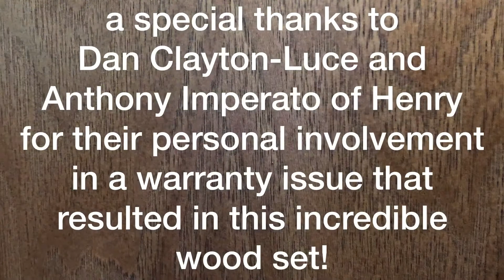Henry Pump Action .22, H003T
Such a fun addition to my other Henry .22 !